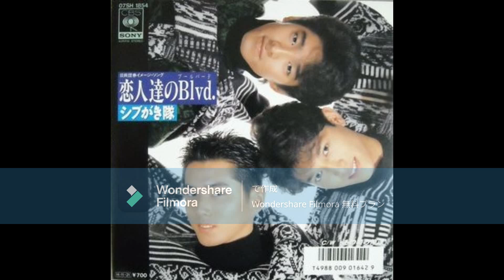シブがき隊 あの頃の俺達